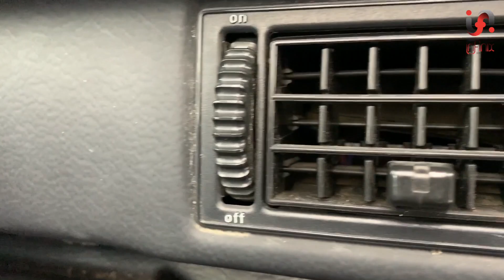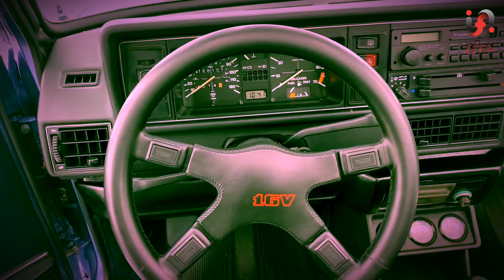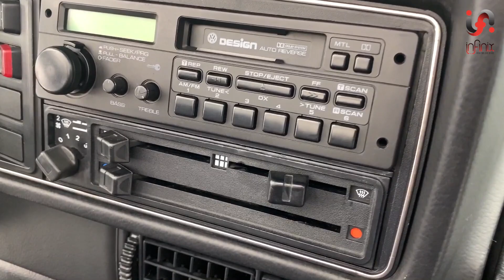VW GOLF MK1 CABRIOLET 16V BBS | DETALLANDO JOYAS #1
Que tal amigos, ahora empezamos con una serie de videos, de este tipo de joyas que vamos a estar detallando en el taller y porque sabemos que les gusta verlos, les vamos a estar subiendo videos, que opinan?

Dejen su like y Compartan para llegar a más gente y seguir subiendo estas joyitas!!